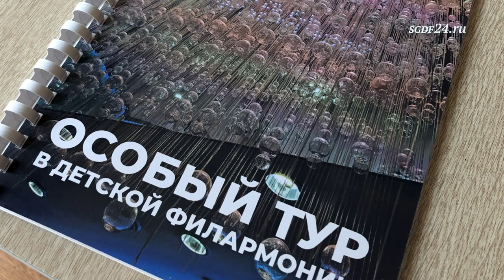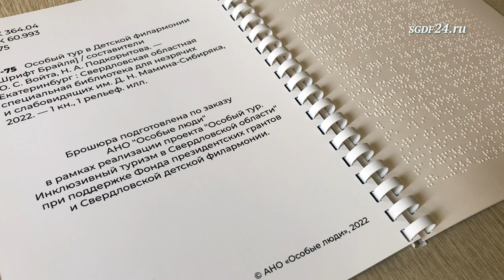СПЕЦИАЛЬНЫЙ РЕПОРТАЖ / ЭКСТРАБИЛИТИ-ТУР // 18.05.2023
Детская филармония стала новой точкой на маршрутной карте экстрабилити-тура – уникального проекта организации «Белая трость». Это был не просто гостевой визит с «проверкой» готовности учреждения культуры принимать особых зрителей, это была своего рода деловая игра, глубокое погружение в среду системных ценностей Детской филармонии. Причем взаимное. Как сказал в финале тура инициатор этого и множества других проектов адаптации инвалидов в современное социальное и культурное пространство Олег Колпащиков, «нам важны не столько таблички с шрифтом брайля или тактильные коврики, нам интересно почувствовать и понять готовность людей быть частью территории инклюзии, взаимодействие с разными типами людей, когда нечто новое выходит за пределы их привычного профессионализма».